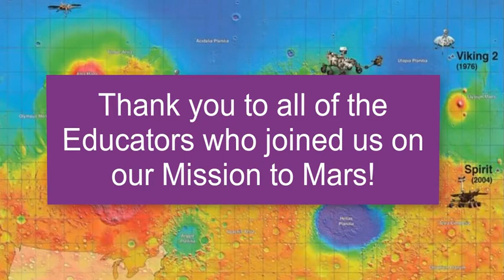MimioStemMobile at NETA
Thank you everyone that participated in the Mission to Mars adventure at NETA 2022.